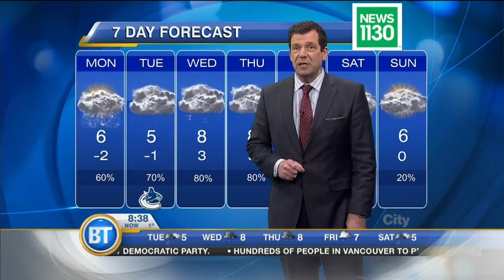Mid-morning Forecast: February 27th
Flurries becoming more frequent this morning before rain showers mix in by midday @news1130weather